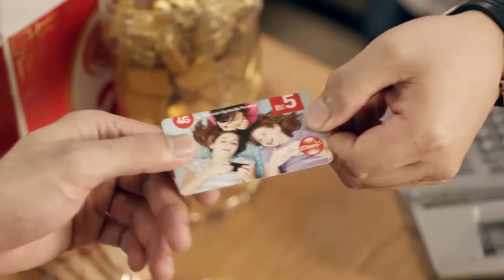Alberto Quintero, el buen amigo, el buen padre y el buen hijo | Pasión Mundialista | Edición 16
Pasión Mundialista - Edición 16 - 29/3/2018

Alberto "Negrito" Quintero, el buen amigo, el buen padre y el buen hijo. Fuimos al popular barrio de El Chorrillo donde buscamos las raíces de "Negrito".

En Choque de Verdades, debatimos y análisamos el partido, Panamá vs Suiza